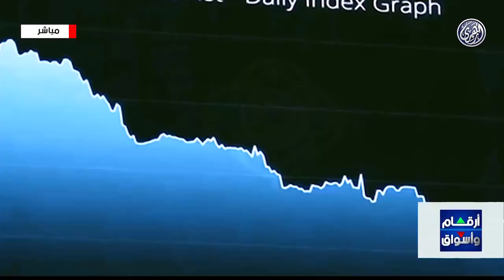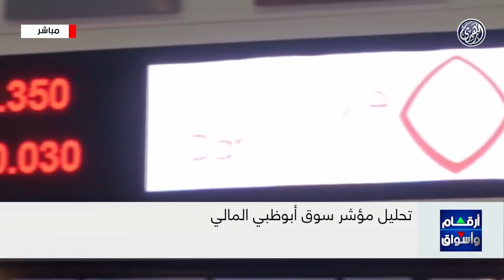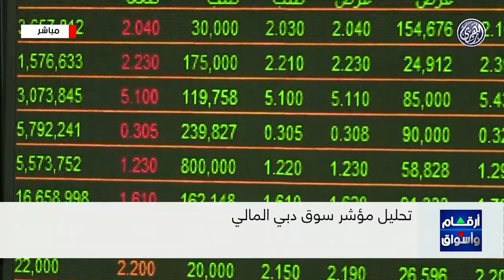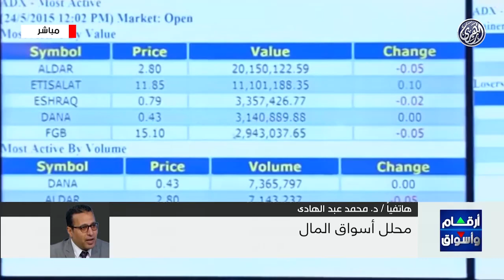مؤشرات وتحليل أبرز ما جاء فى سوق المال الاماراتي 🇦🇪 مع د / محمد عبد الهادي 31/1/2024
أرقام وأسواق : خسائر جماعية في أسواق المال العربية نهاية تعاملات الأربعاء
المالية الإماراتية تتوقع نمو اقتصاد البلاد خمسة بالمائة فاصل سبعة خلال العام الجاري
النفط يواصل تراجعه متأثرا بتعثر اقتصاد الصين.. وبرنت دون اثنين وثمانين دولارًا للبرميل
هاتفيا : الدكتور  /  محمد عبد الهادي .. محلل أسواق المال
31/1/2024